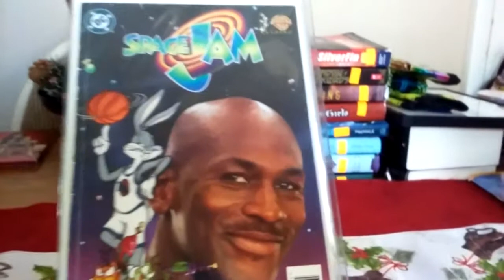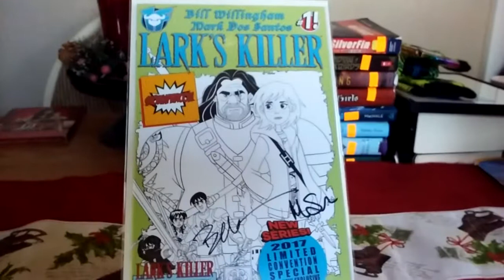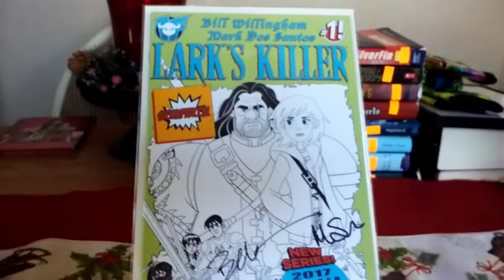Long box love affairs 300 sub contest video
Describing my first comic book experience for Long Box Love Affair 300 sub contest